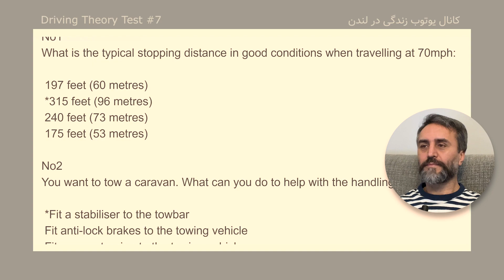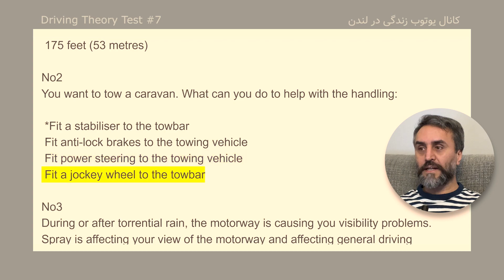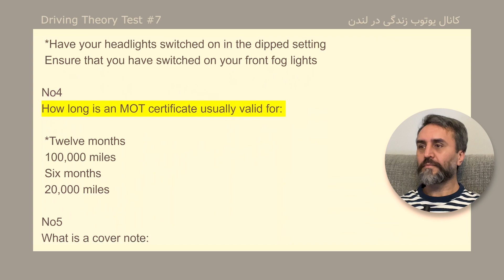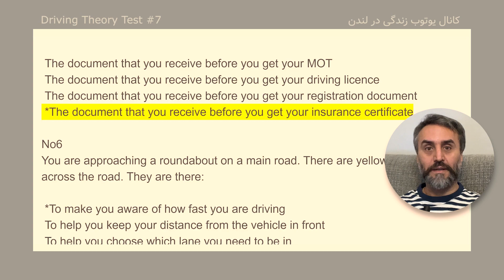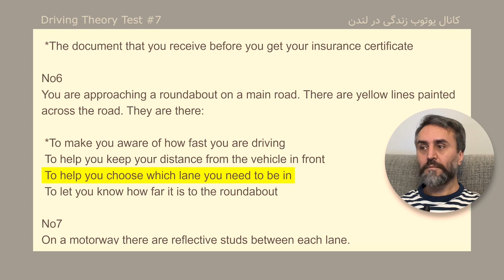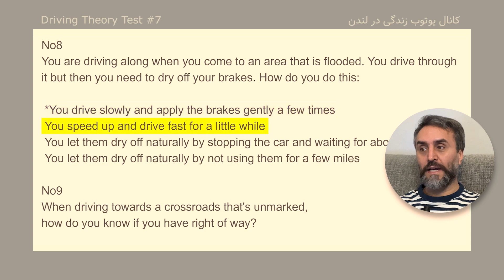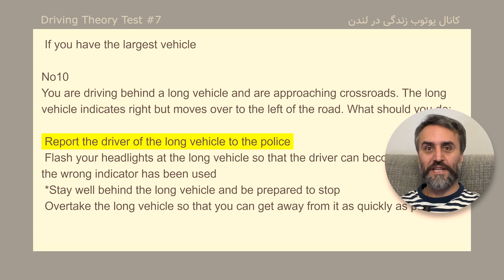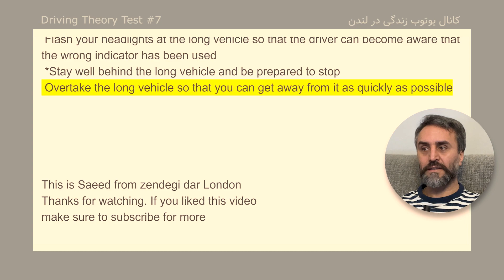Driving Theory Test uk 7 تئوری تست کامل رانندگی در انگلستان فارسی و انگلیسی قسمت هفتم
آموزش کامل تئوری تست رانندگی انگلستان در 100 ویدئو
به امید موفقیت شما در این آزمون سرنوشت ساز
اگر مفید بود لایک کن

ارسال خبر، فیلم و عکس از طریق آیدی تلگرام (پیک ما)🔴

ارادتمند سعید

Corrections:
01:01 مجموعه معرکه با سعید در پلی لیست معرکه .